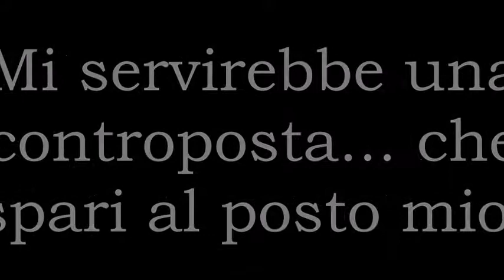Mi servirebbe una controposta che spari al posto mio!